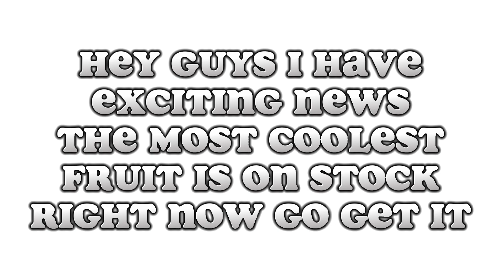PORTAL FRUIT IS ON STOCK | blox fruits